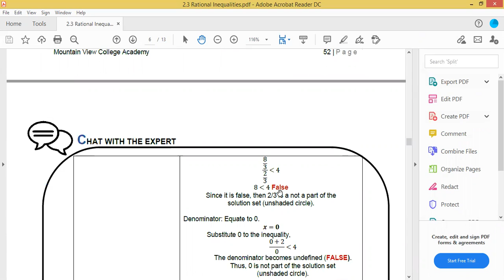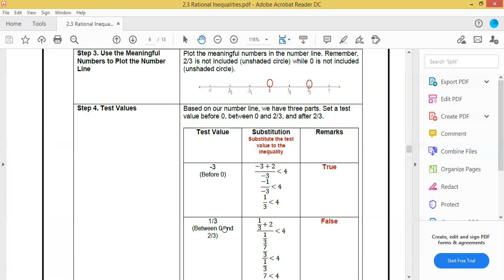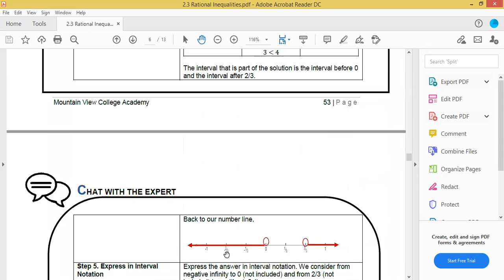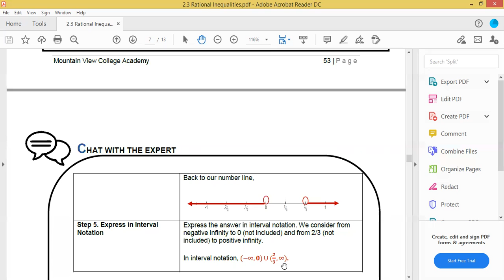Chapter 2 - Lesson 3. Rational Inequalities Example 3 (Part 3 of 5)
Learn how to solve rational inequalities.